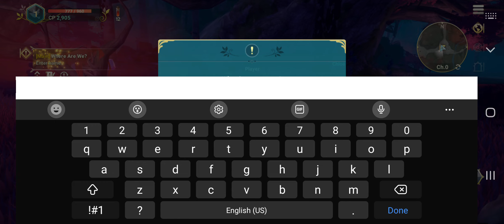Ni No Kuni Cross Worlds - First 20 Mins